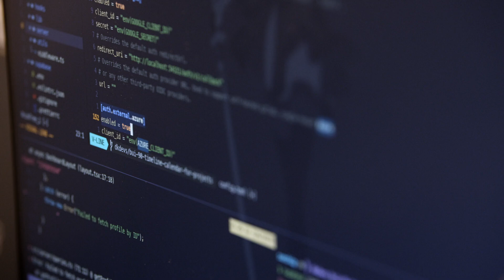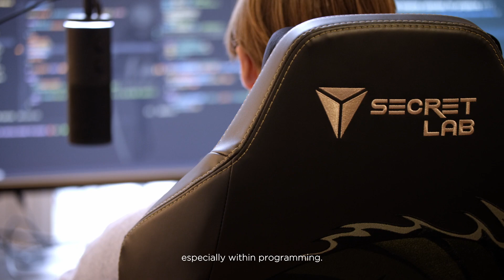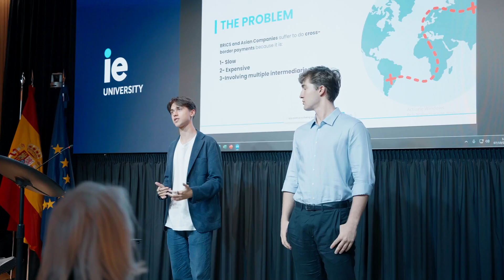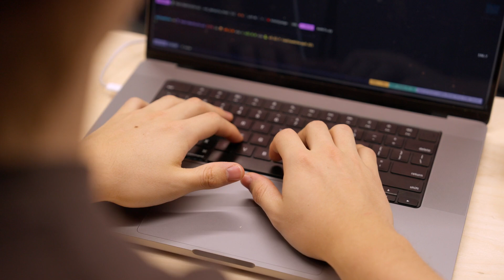In Their Shoes: Genuine Student Stories | Daniel Kumlin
Daniel Kumlin leaped from gaming to AI innovation, transforming his passion into a career with the Bachelor in Computer Science & Artificial Intelligence at IE University. After winning the Tech Venture Bootcamp, he’s now shaping the future of tech and sustainability.